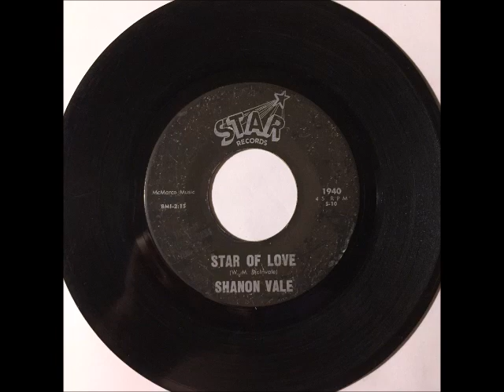Shanon Vale & Group - Star Of Love ~ teen doo wop